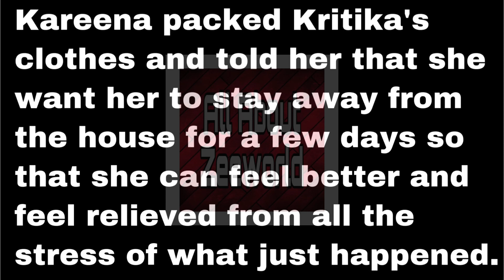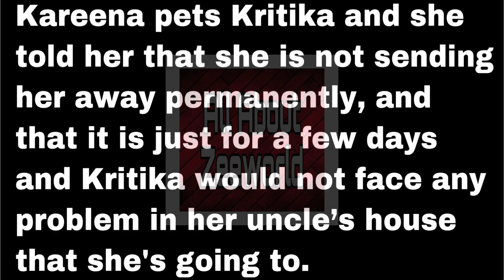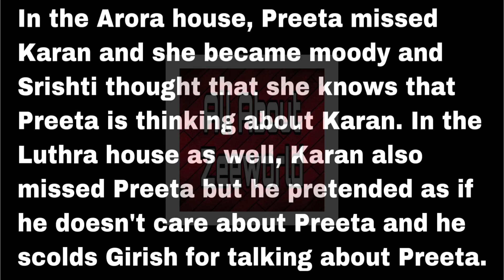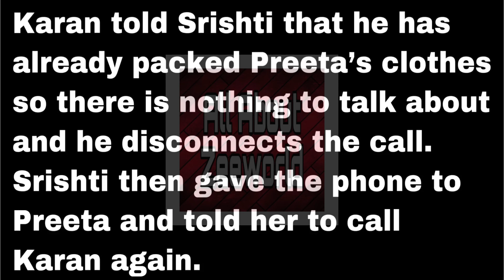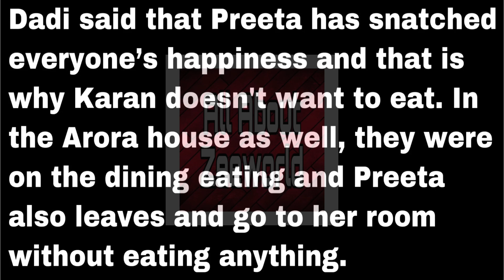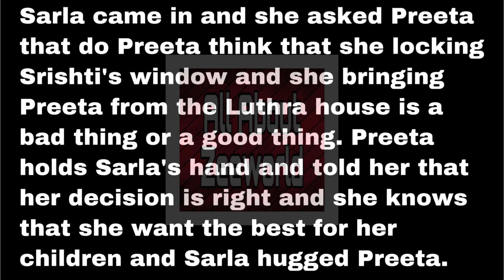Mahira Doesn’t Want To Miss Any Chance To Get Close To Karan In Preeta’s Absence| Zee World Series.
Please make sure you watch the previous updates about This Is Fate Season 3 before you watch this one for better understanding. The playlist is down below.